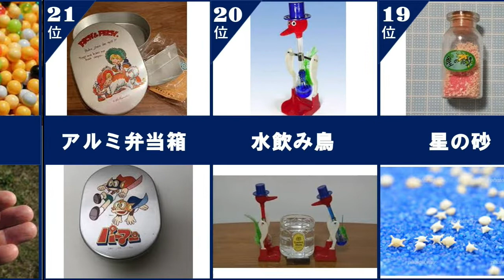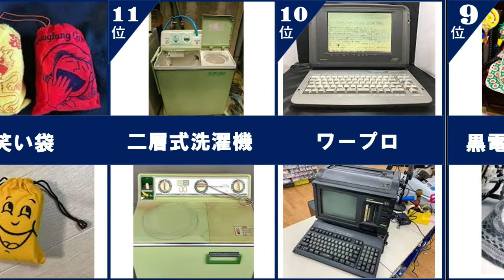懐かしい！あったあった！昭和商品TOP30！！！！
昭和時代に一世を風靡した商品たち。
なぜ今はないの？というものばかり。

懐かしんでみてはいかが？

1 カセットテープ
2 カセット型ウォークマン
3 ダイヤル式電話機
4 フロッピーディスク（FD）
5 プリントゴッコ
6 キン肉マン消しゴム（キン消し）
7 ロケット鉛筆
8 ダッコちゃん人形
9 黒電話カバー
10 ワードプロセッサー（ワープロ）
11 二槽式洗濯機
12 笑い袋
13 ソックタッチ
14 蚊帳
15 レーザーディスク（LD）
16 紙せっけん
17 ペナント
18 アメリカンクラッカー（カチカチボール）
19 星の砂
20 水飲み鳥
21 BB弾
22 アルミ弁当箱
23 BB弾
24 ソノシート
25 ビデオ・ホーム・システム（VHS）
26 ホッピング
27 木彫りの熊
28 牛乳箱
29 丸型ポスト
30 フランス人形